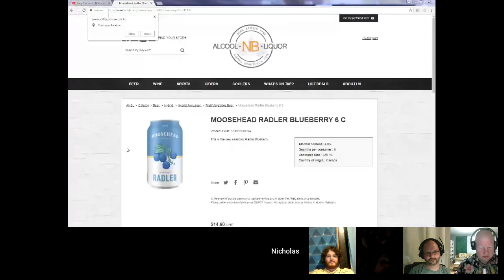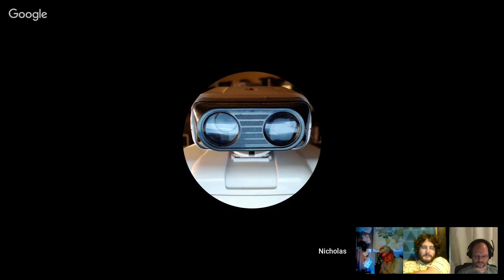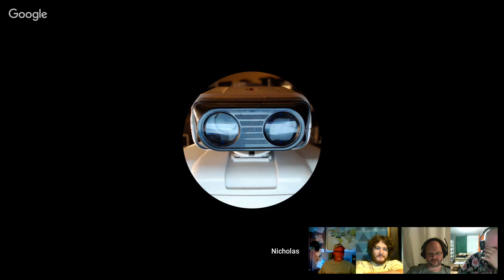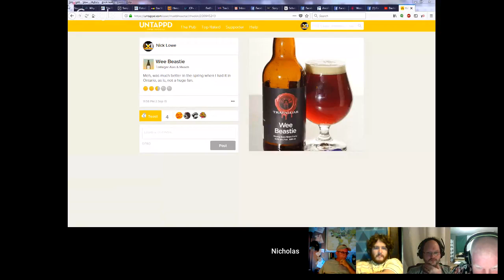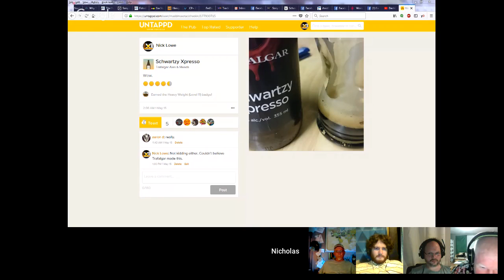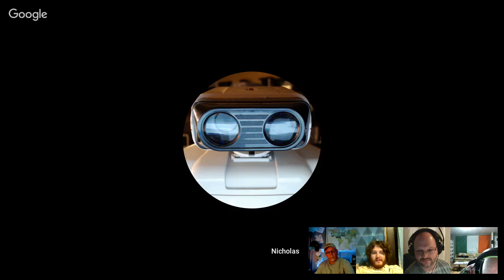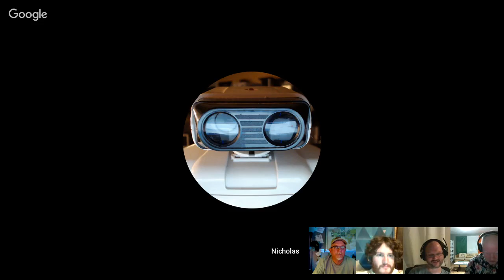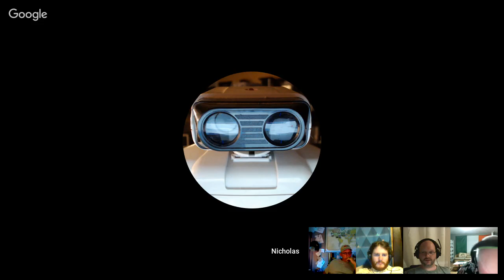Baby I'm Back : BDU